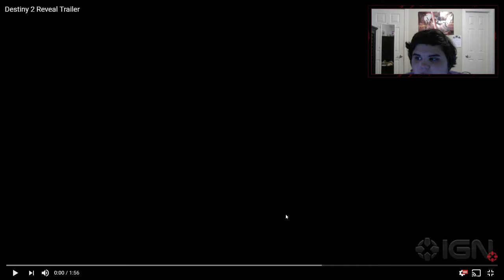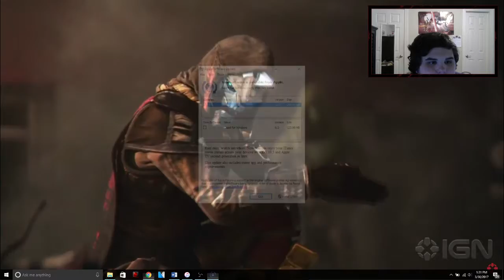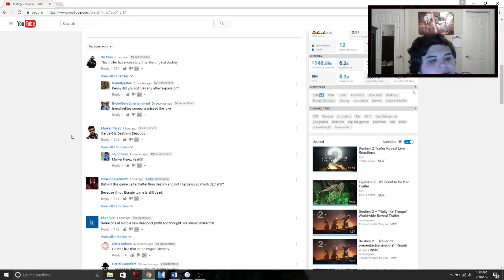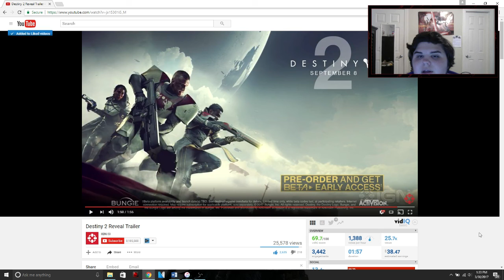Destiny 2 : Reveal Trailer - First Reaction